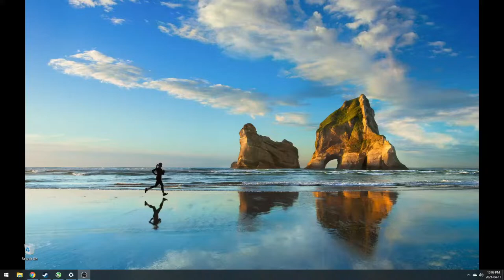Final Fantasy VX (Level+) Game Playthrough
Playing Through Final Fantasy XV on Level+